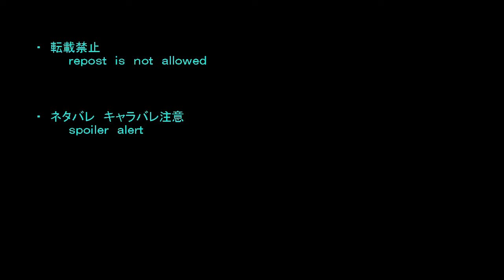【ゴールデンカムイ】ゴールデンカムイ×シュガーソングとビターステップ【手描き】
とても素晴らしい原作…未読の方はぜひ読んでください！アニメもあります！（肌色多めですが）
この動画では頭身・筋肉不十分ですが、おおめに見ていただければ…

・関連動画様のご迷惑のかからないようお楽しみ下さい

トレス元
北の打ち師達　様

音源
まるぐり様
 シュガーソングとビターステップ